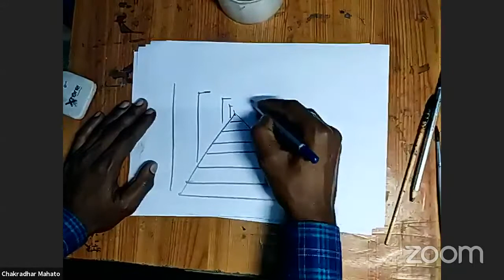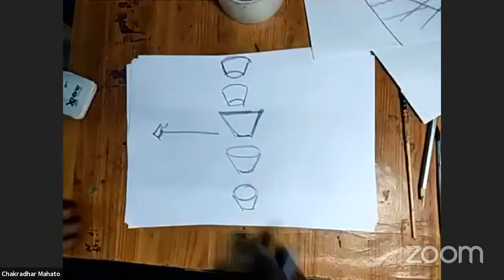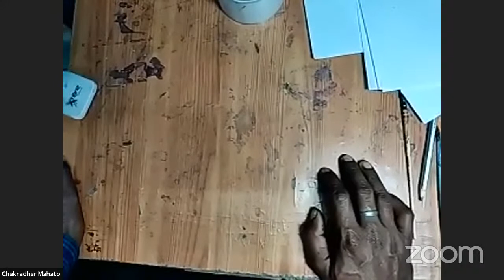Free Drawing Workshop for Beginners | Download Spark.Live App for Free Workshops and Classes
This video has been produced by Spark.Live team.
Spark.Live is a Creator-led Live Learning Platform for building incredible skills. or visit Spark.Live to discover fantastic live classes that you can attend via your phone.

For Trainers, Spark.Live provides an incredibly easy way to offer Classes to thousands of students from their home. Spark.Live assists the trainers in joining, building a profile, marketing themselves, and earning revenue by conducting classes daily through the platform. To join Spark.Live as a trainer,

Spark.Live also hosts regular challenges and contests, where you can earn cash prizes. The challenges are easy, fun and allows you to showcase your talent easily on the platform. To see all the challenges on Spark.Live,

Spark.Live platform has won numerous awards, including the AatmanirbharApp Challenge hosted by Startup India initiative. The platform has been launched by Home Screen Network Pvt. Ltd., a company that is well-funded and on its way to becoming the largest lifelong learning / adult education / skill-development platform in India and other emerging markets.

To check out the latest upcoming classes, top trainers or book services with top experts, you can simply download Spark.Live app

Trainers on Spark.Live create videos that are impactful and can help you learn more. You can watch videos by top Trainers

Spark.Live app has been downloaded by over 1.7 million users, who engage regularly with trainers and with each other via the app. To learn more about us, visit the following urls: